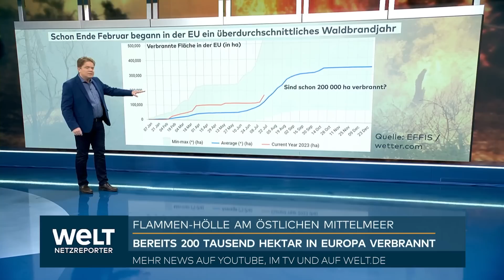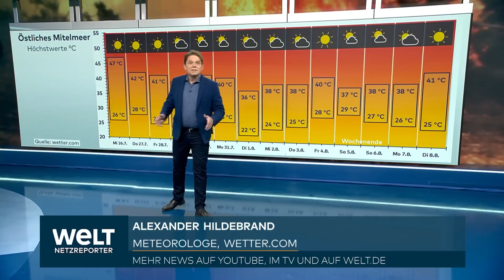BRÄNDE, HITZE, UNWETTER: Feuerkatastrophe rund ums Mittelmeer - Urlaubsziele der Deutschen brennen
BRÄNDE, HITZE, UNWETTER: Feuerkatastrophe rund ums Mittelmeer - Lieblings-Urlaubsziele der Deutschen brennen. Lage in den griechischen Brandgebieten leicht entspannt.

Leichte Entspannung in Griechenland. Die Brände sind überall unter Kontrolle gebracht worden. Die Gefahr ist aber nicht vorbei. Am Donnerstag werden starke Winde erwartet.

Athen (dpa) – In Bezug auf die Brände in Griechenland meldeten Reporter vor Ort am Mittwoch erstmals seit fast einer Woche eine deutliche Entspannung. Wegen der Hitze bis zu 47 Grad bleibe jedoch die Brandgefahr extrem hoch, warnten der Zivilschutz und das Wetteramt.

In der Nacht zum Mittwoch war es der griechischen Feuerwehr und rund 3000 Helfern gelungen, das beliebte Feriendorf Gennadi im Südosten der Insel Rhodos zu retten. Am Vortag hatten die Flammen die ersten Häuser des Dorfes erreicht und einige Lagerräume und abgelegene Häuser zerstört. Es gebe noch zahlreiche Brandherde im Südosten von Rhodos. Zahlreiche Löschhubschrauber und –flugzeuge waren am Mittwoch am achten Tag in Folge im Einsatz, berichtete der staatliche Rundfunk (ERT).

Deutlich besser war die Lage auf der Ferieninsel Korfu im Nordwesten Griechenlands. Dort gab es im Norden keine große Feuerfront mehr, berichtete der staatliche Regionalsender ERA-Korfu. Auch dort waren Löschflugzeuge im Einsatz, um die kleineren Brände zu löschen, hieß es.

Auch auf der Insel Euböa im Nordosten Athens war die Lage am Mittwochmorgen besser als in den vergangenen drei Tagen, sagten die Bürgermeister der betroffenen Region um die Hafenstädte Karystos und Kymi im Staatsrundfunk.

Das Meteorologische Amt warnte am Mittwochmorgen abermals: Um die Mittagszeit werden vielerorts Temperaturen bis 46 Grad erwartet. In der beliebten Hafenstadt Nafplio im Osten der Halbinsel Peloponnes soll am frühen Nachmittag das Thermometer sogar 47 Grad zeigen, warnte das Wetteramt. Die Waldbrandgefahr bleibt extrem hoch. Das zeigt auch eine Karte des Zivilschutzes. Für fast die Hälfte Griechenlands herrscht am Mittwoch höchste Brand-Alarmstufe.

Die größte Gefahr besteht nach Aussagen von Meteorologen darin, dass am Donnerstag starke Winde die Temperatur auf Werte um die 35 und noch weniger Grad «nach unten drücken» werden. Da aber alles nach mehr als zehn Tagen extremer Hitze vertrocknet sei, könnten die kleinsten Brände erneut enorme Dimensionen annehmen.